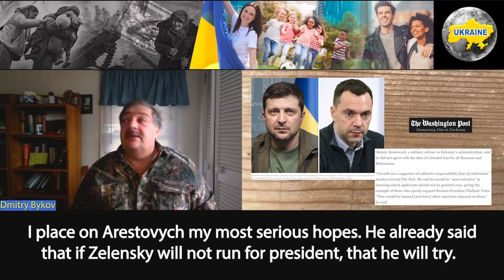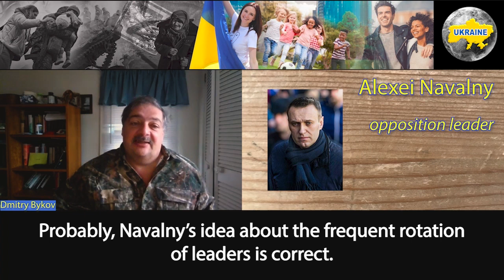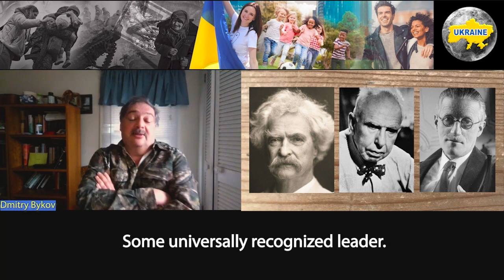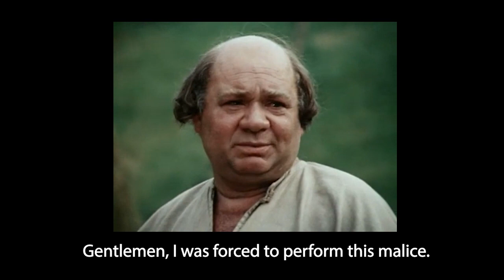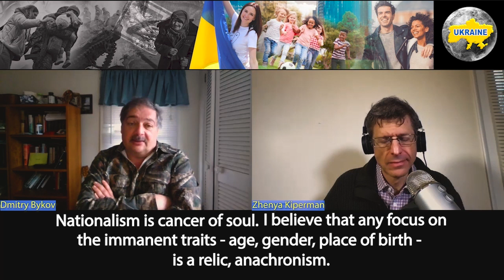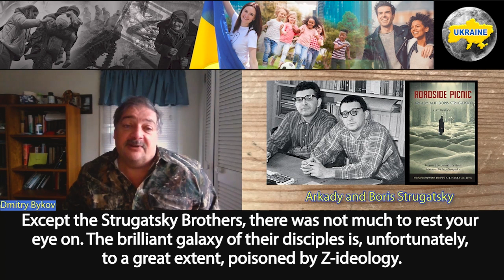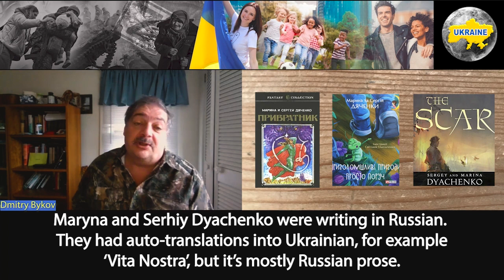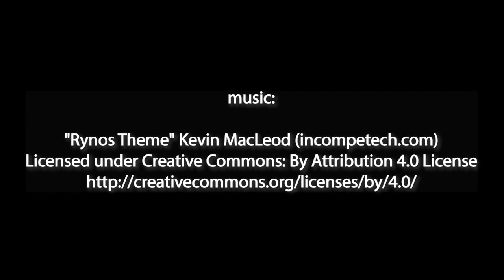Быков. Зеленский. Арестович. Украинская литература. Жадан. Кабанов. Русский язык из Украины не уйдет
00:00 - нарезка из цитат
01:37 - вступление для американцев
05:59 - будущее России принадлежит интеллигенции
08:18 - Путин уничтожил читателей
10:45 - самоуничтожение России
11:42 - девальвация национального авторитета в эпоху интернета
12:50 - Дмитрий Лихачев versus Булат Окуджава
14:11 - книга Быкова о Зеленском
17:46 - актеры, ставшие героями
19:38 - я возлагаю на Арестовича самые серьезные надежды
21:09 - опасность национализма
24:23 - будущее русского языка и культуры
28:25 - украинская литература
34:55 - русский язык будет существовать в Украине
36:04 - лекции и соц. сети Быкова

Dmitry Bykov is a poet, writer, thinker, political activist and a consistent opponent of Putin’s tyranny. Author of dozens of books and hundreds of essays, brilliant lecturer and television host, Bykov was the author of the famous opposition project ‘Citizen Poet’ ridiculing Putin’s regime and Putin personally.

One of the most forceful and charismatic figures of the opposition movement of the 2010s, Bykov has been a vocal critic of Crimea annexation and Donbass war.

In 2019 he survived an assassination attempt organized by Putin’s Federal Security forces. Christo Grozev of Bellingcat, one of the leading investigative journalism groups of our time, proved that some of the same FSB officers who tried to kill Alexei Navalny in 2020, had used the same strategy and methods during the attempt on Bykov’s life in 2019.

After the beginning of the full-scale invasion of Ukraine in February 2022, Dmitry Bykov was forced to leave Russia. He is currently residing in the United States where he continues his teaching, writing, and fighting against Putinism.

This conversation with Dmitry Bykov was recorded on November 30th 2022.